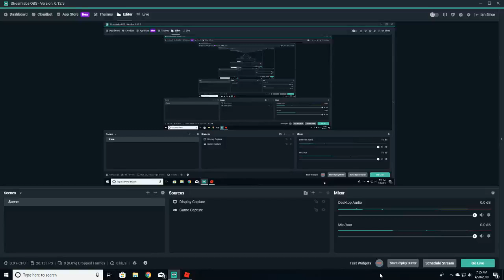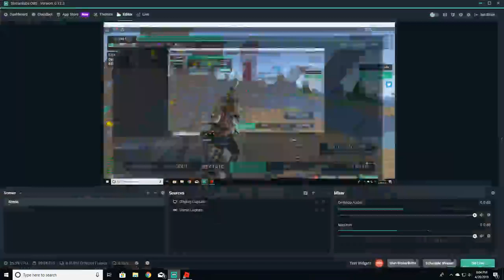STRUCID EP. 2